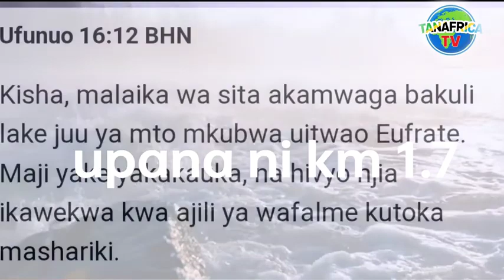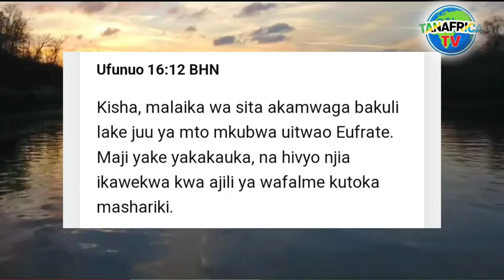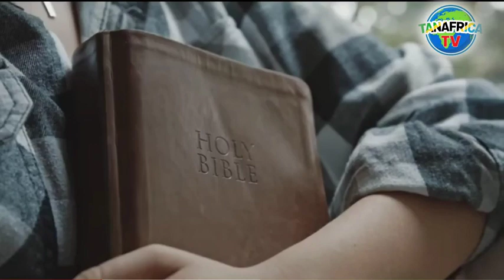MTO FRATI MAJI YAMEKAUKA uf 16 :12 ,MWISHO WA DUNIA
Katika Kitabu cha Unabii Mto Euphrates. unawakilisha watu zaidi kuliko kawaida ambao wamelishwa kiapo cha Siri sana na amtu aliyewanywesha amekuwa akiwatembeoea toka sehemu hadi sehemu Ili Apate kuwatawala Ulimwengu Mzima , na Tunaposema Kukauka kwa Maji yake ni KUJIONDOA KWA KUTOMUUNGA MKONO NA KUKTOKUBALI MAMBO YAKE KUTOKA BABELI YAANI WAFALME WA MASHARIKI 2 KRISTO na Watu wote wanaoshikamana nae au Kuambatana nae